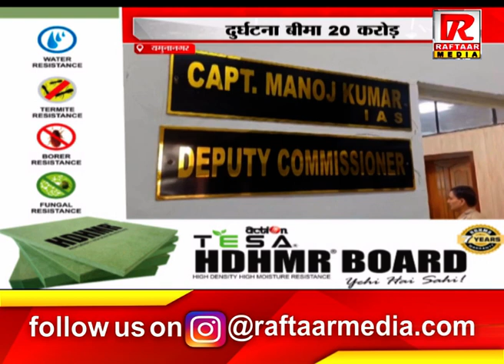यमुनानगर : दुर्घटना बीमा 20 करोड़ , पत्रकारों को मिले 200 गज के प्लॉट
Raftaar Media